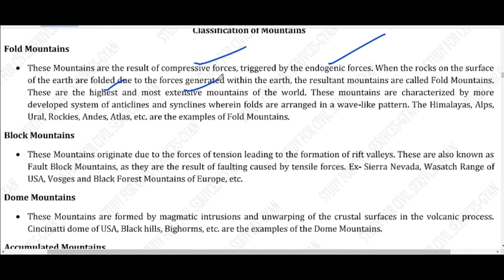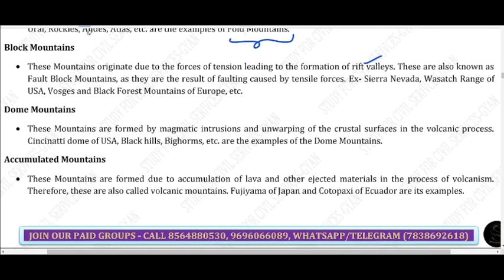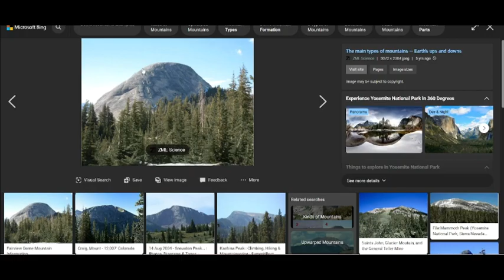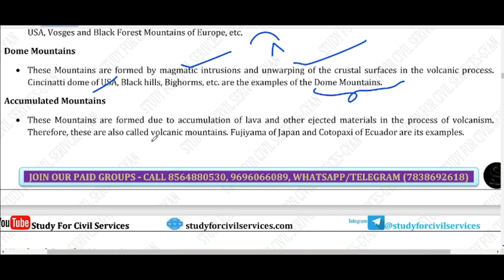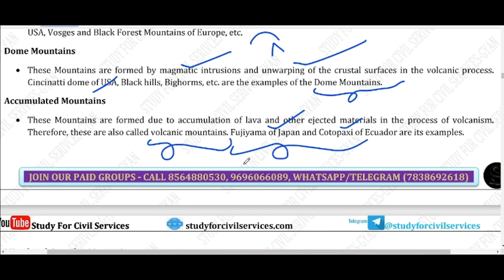GEOGRAPHY REVISION | DOME AND ACCUMULATED MOUNTAINS